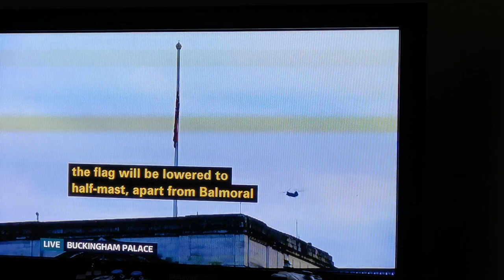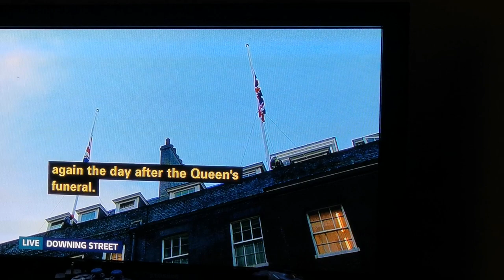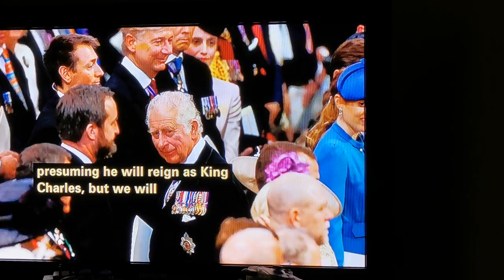It happened... This is heartbreaking... 😞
If you knew your research on the royal family, you'd understand why I saddened by her sudden death.

At 13:16, I got a text message from a family member of mine informing me that Her Majesty Queen Elizabeth II's health rapidly deteriorated at Balmoral Castle and was advised by her personal on sight doctor to rest in bed as she appeared to be in ill-health. When I had turned on BBC Look North (UK news broadcast), there was live footage showing police officers and a coroner's van outside Balmoral Castle. Although it was not yet announced at the time, the queen had apparently passed away peaceful in her sleep with 7 members of the family by her bedside. Prince Charles of Wales is now crowned King of England and Camilla is now classed as queen consort.

This is one of the saddest days in British history.

RIP Her Majesty Queen Elizabeth II, you will be missed.